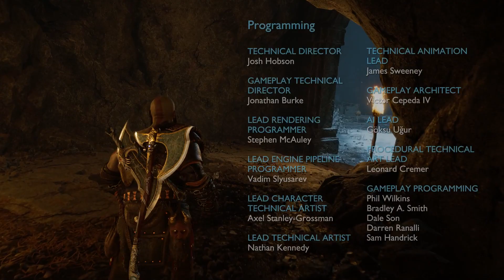God of War Ragnarök Mission Follow Angrboda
Hello my name is Visual Walkthrough i am here to help you out with a game called God of War Ragnarök (Release Date: November 9, 2022).